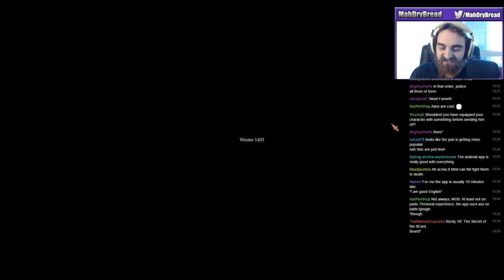Let's Stream The Guild 2: Renaissance - Part 2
Hey guys, this is the 2nd part of this Playthrough of The Guild 2: Renaissance featuring Gameplay with Live English Commentary.